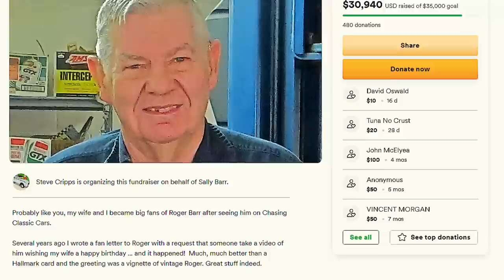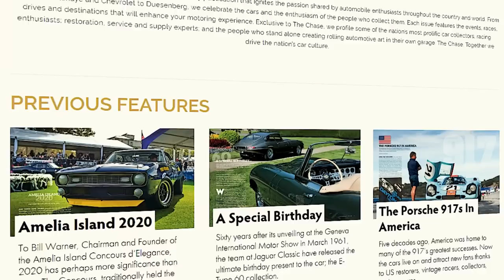Roger Barr Wasn’t Paid For His Appearances in “Chasing Classic Cars”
Despite the astounding variety of reality shows out there available to see, it’s actually quite hard to find one which isn’t too focused on drama and issues between the cast. Fortunately, this isn’t the case for MotorTrend’s “Chasing Classic Cars”, as its host, Wayne Carini always did an excellent job at keeping the show solely centered on finding, restoring and selling the most incredible and rarely seen classic autos ever produced.

We'll try to answer to questions below in this video:
Who is Roger Barr from Chasing Classic Cars?
Where is Roger Barr today?
What happened to Roger Barr?
How old is Roger Barr from Chasing Classic Cars?
How tall is Roger Barr?
How rich is Roger Barr from Chasing Classic Cars?
Where does Roger Barr live?
Who is Roger Barr wife today?
What is Roger Barr ethnicity and nationality?